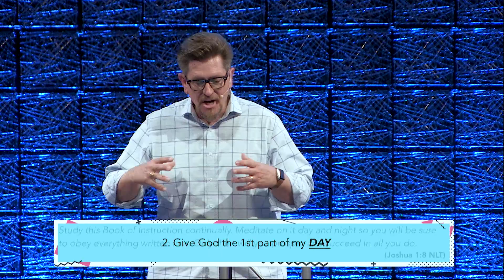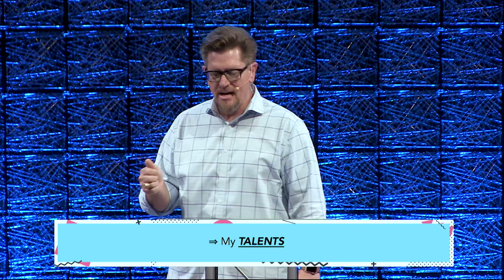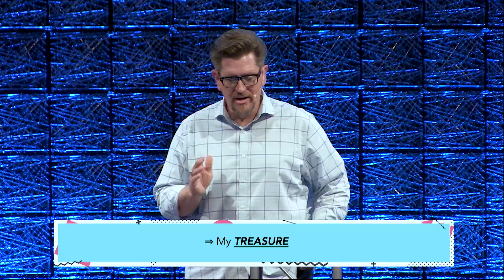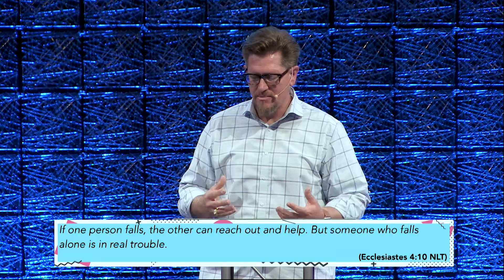Winning Plays (Part, 3)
Pastor David Wright

“Linking People and God Together for Life”. That was the vision of Life Link Church when it began in 2006 with a group of 30 adults and 20 kids lead by Pastor David Wright. Since that time, the vision has remained the same as our church has grown to the setup phase and into a building of our own in preparation for multi-site campuses.

Life Link Church focuses on helping people from all walks of life and faith backgrounds make the life-changing “link” (relationship) with Jesus Christ and with a Christ-centered church family that would transform their lives forever. Through the life-giving message of the Gospel, the passion and joy of the weekend worship services, and relationships formed in Life Groups meet throughout the week, Life Link Church has been blessed with consistent growth all along the way.